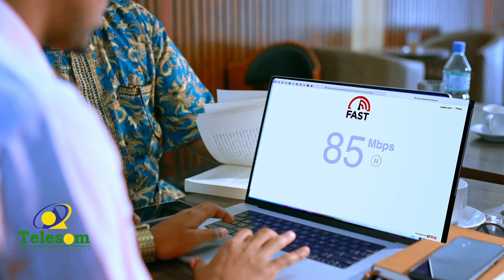Madaxweynihii Taywan Oo Is Casishay Kadib Doorashooyinka Golaha Deegaanka Oo Xisbigeedu Waayay